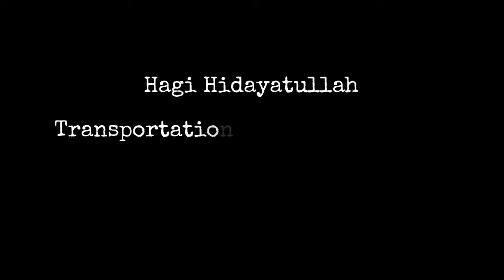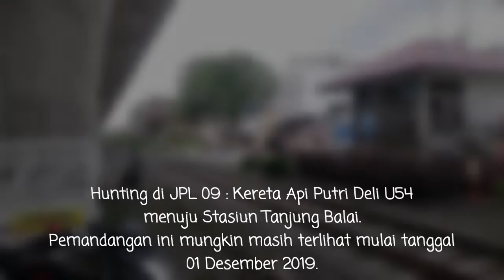[Kenang-kenangan] Kompilasi hunting di jalur bawah Medan-Mandala JPL 01 sampai JPL 09 (Part 2)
ini merupakan lanjutan dari part sebelumnya.